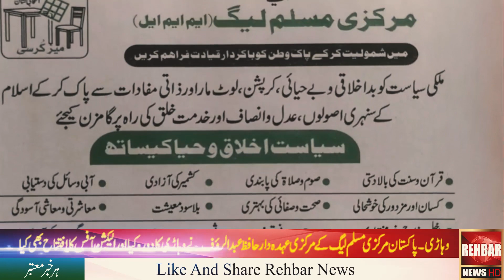Pakistan Markzi Muslim League Slogan Rehbar News